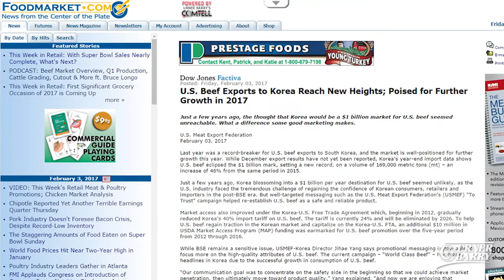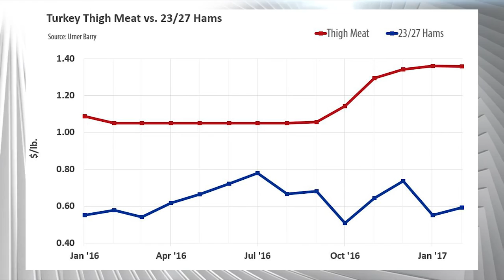Restaurant Brands International's Acquisition; Cold Storage Predictions; Turkey Thigh Meat